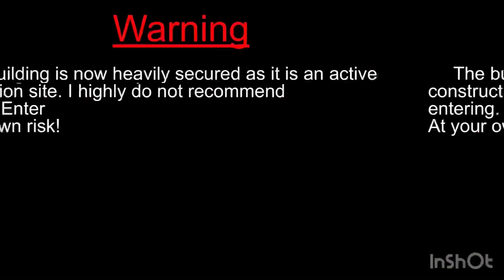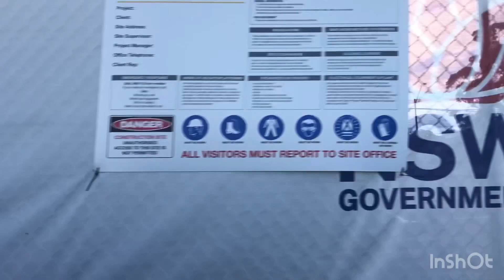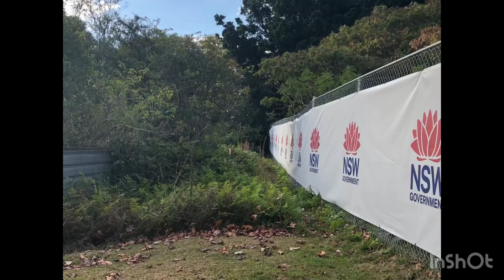Abandoned Sydney: Cerebral Palsy Centre